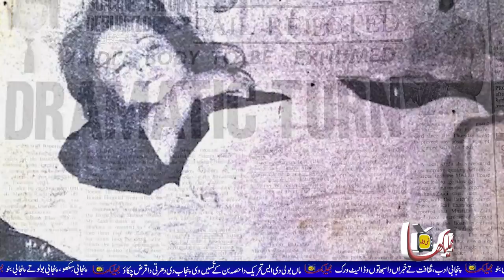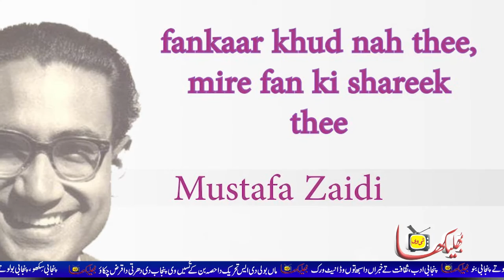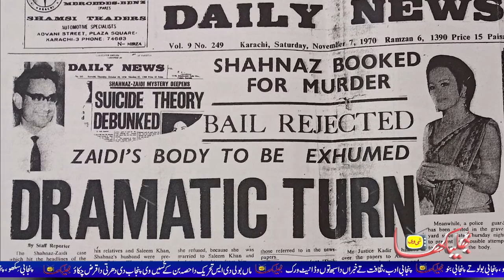Mustafa Zaidi Ty Shahnaaz Di Love Story | Deputy Commissioner Poet's Love Story | Bhulekha Tv